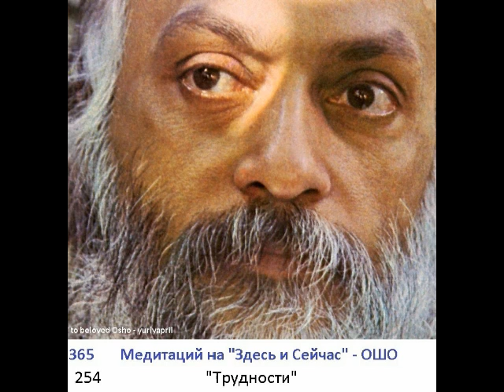254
254. Медитация   -  Трудности